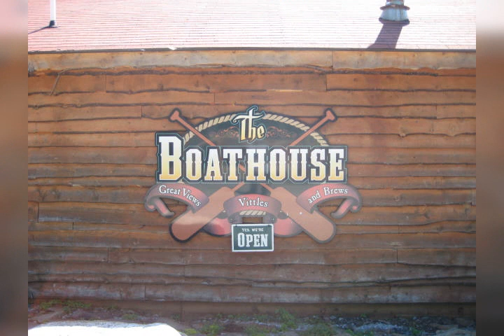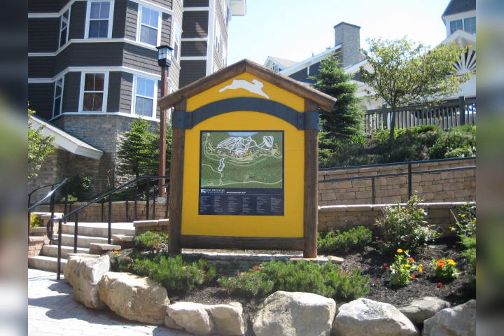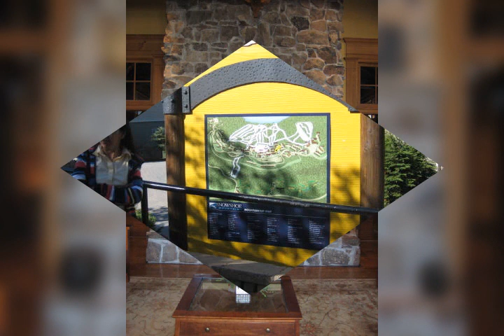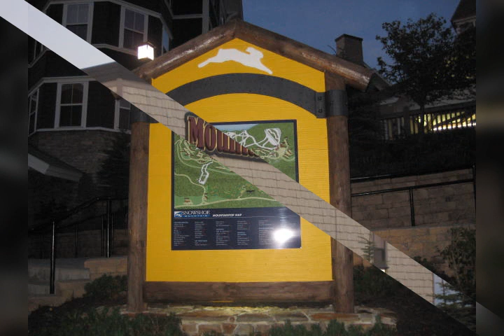Snowshoe, West Virginia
July 2008